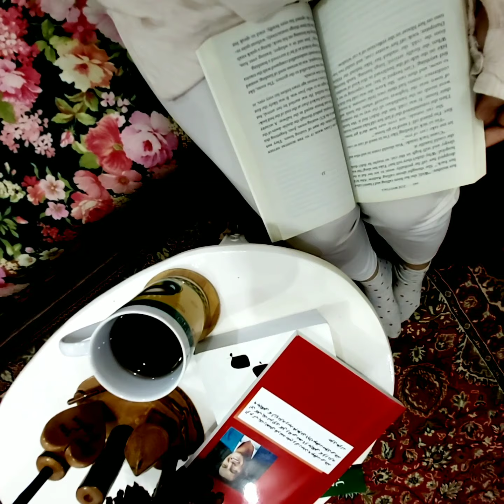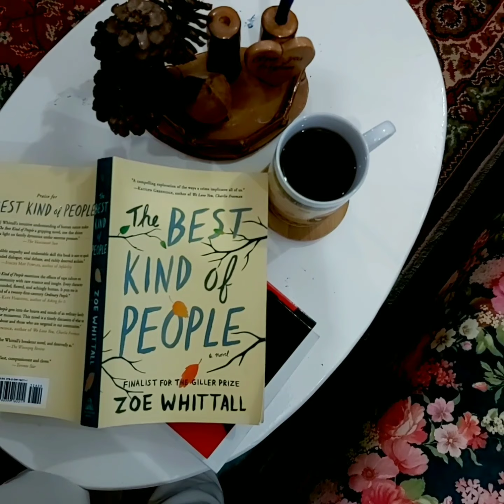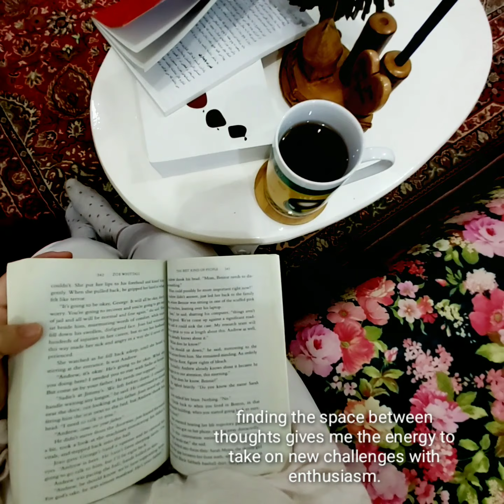SIMPLE LIFE LIVING/FLOR CV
Cooking
Kitchen
Food
Hobby
Mom
Baby
Simple life living
A day in my life
Flor Cv
Vlog
Pinay Vlogger

Music I used: